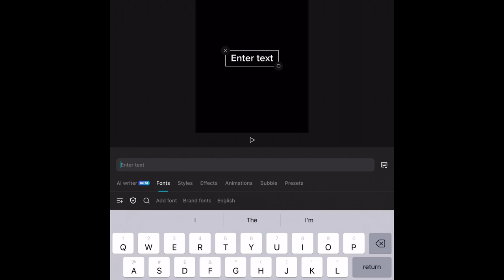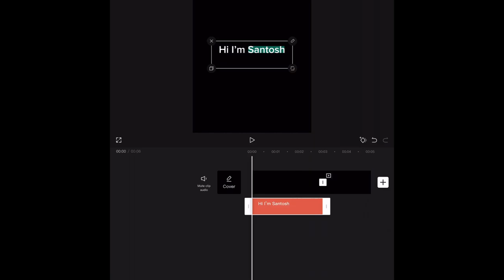13 June 2024